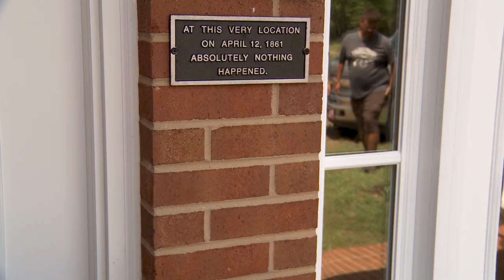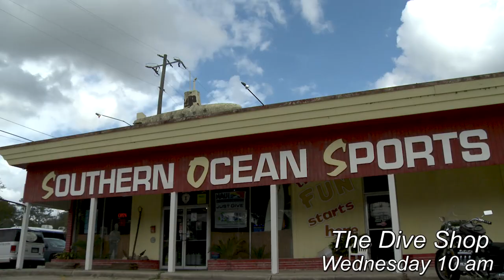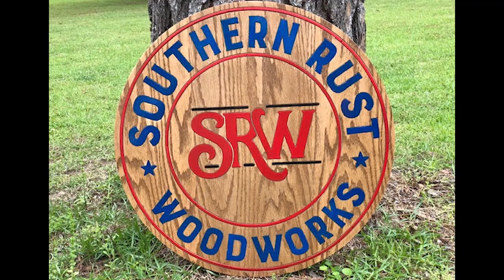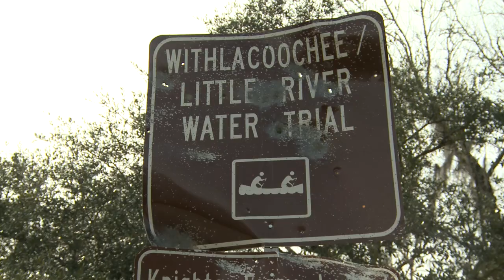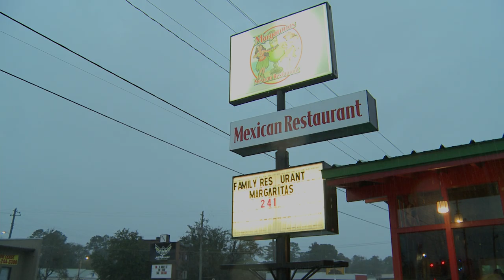Underwater Empire Episode 8 "Iced Coffee"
Kraken's kids grandparents are in desperate need of a new coffee table but with winter temps reaching the low 30s causing very poor diving conditions will the crew be able to retrieve the logs needed to complete this order.